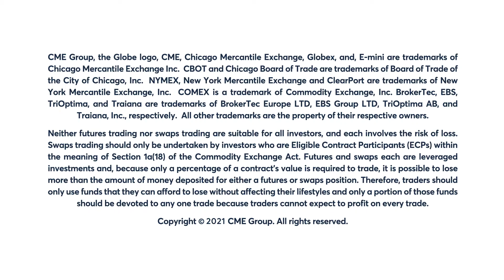Metals Market Commentary: Todd Colvin, 2/14/22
Gold rises to its highest level since November 2021. Todd Colvin discusses today’s rally.